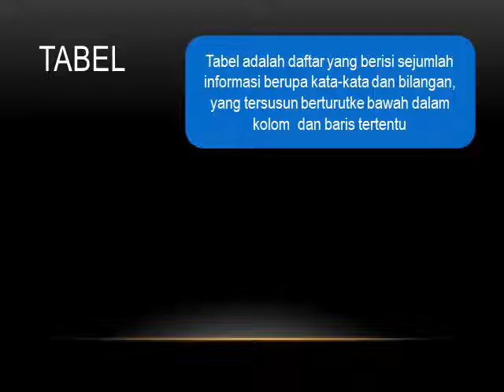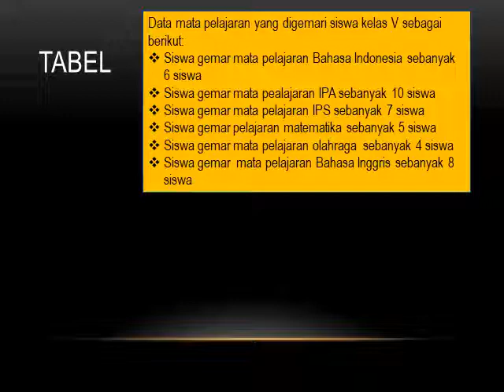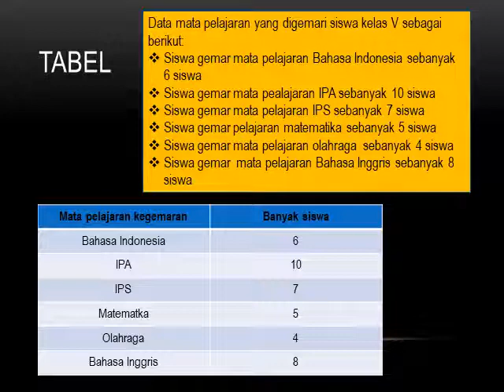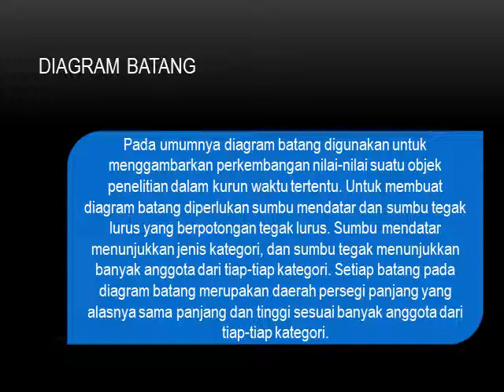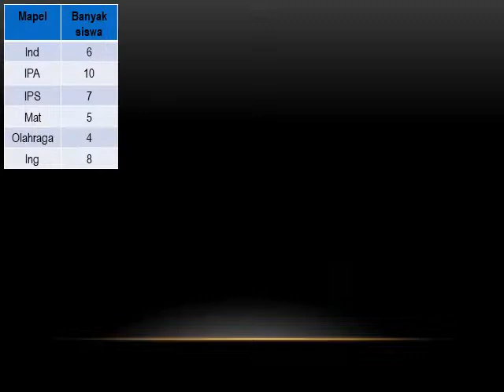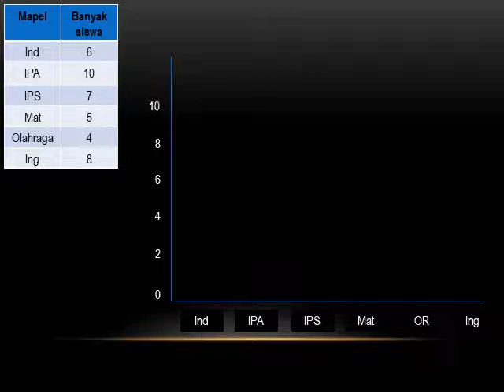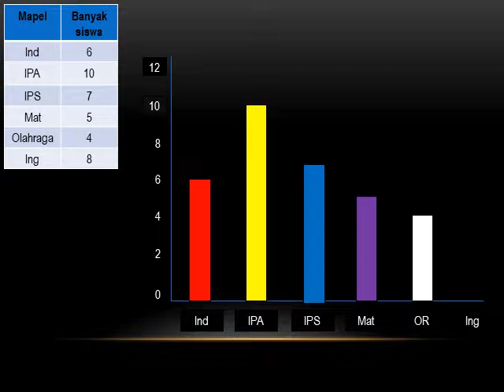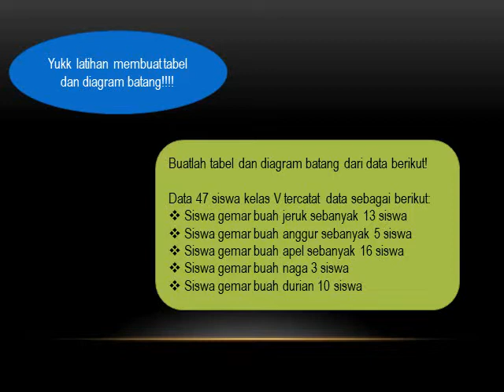Pembelajaran Matematika Mengolah dan Menyajikan Data Kelas V